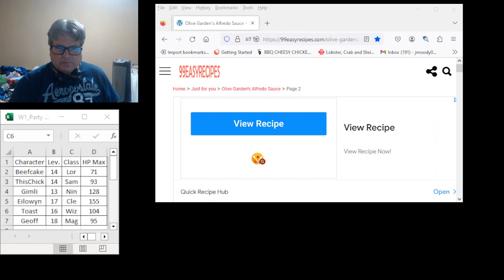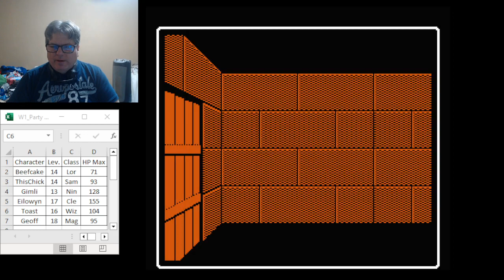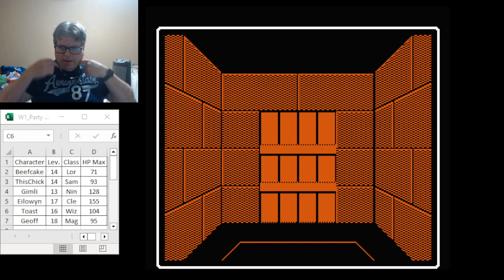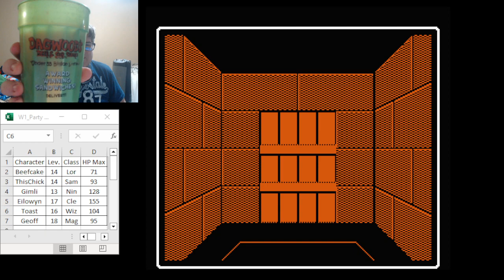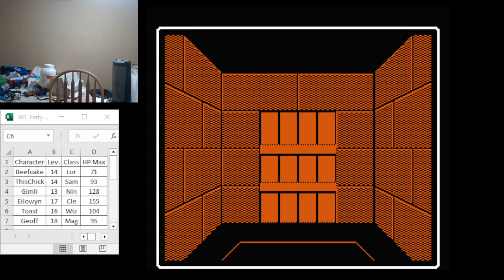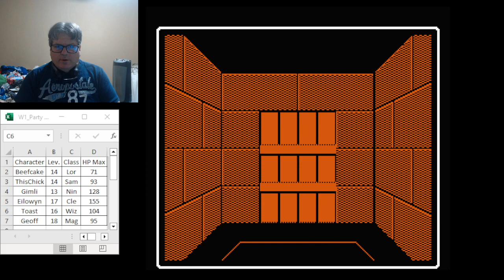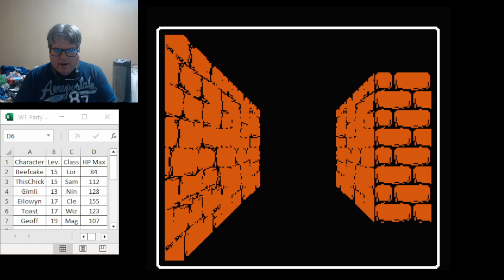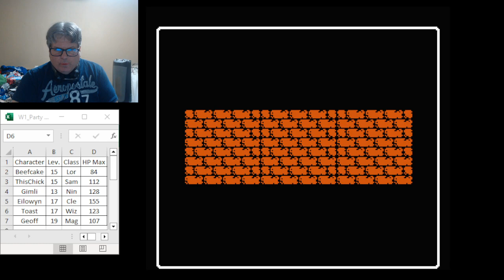Wizardry 1 (NES) - Episode 23 - More Grinding - Geoff Has Tiltowait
Wizardry 1 (NES) - Episode 23 - Streamed June 13, 2023 -- Watch live